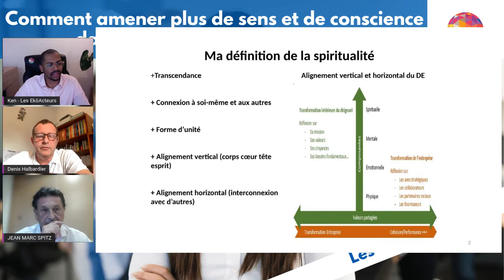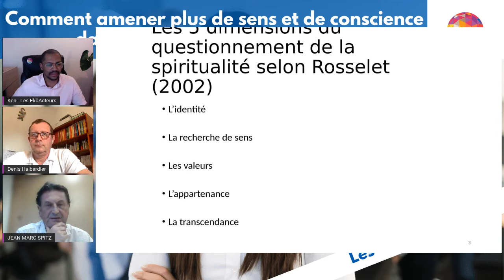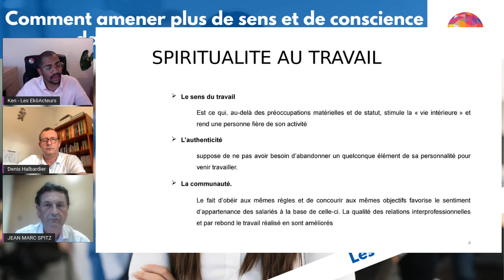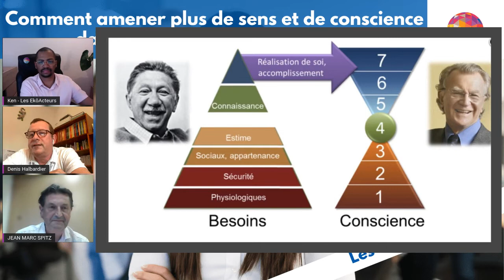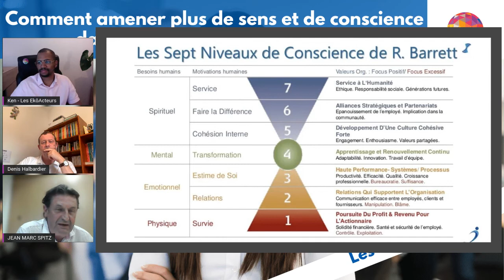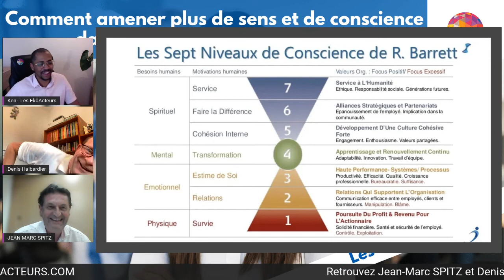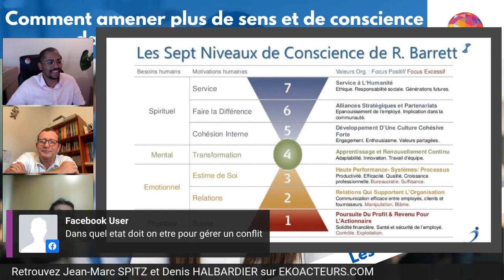Comment amener plus de Sens et de Conscience dans le monde de l'entreprise ?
Et si il était temps que les chefs d'entreprise et leurs entreprises évoluent ?
A l'ère de l'explosion du burn-ou mais aussi de l'arrivée des happiness managers, de la RSE et de l'économie sociale et solidaire, nous pouvons révolutionner notre rapport au travail, notre façon de collaborer et nos entreprises.

Mais les anciens schémas sont bien ancrés et persistent...

Les logiques financières prennent encore trop souvent le pas sur l'équilibre des dirigeants et de leurs collaborateurs...

L'impact environnemental des entreprises est encore trop souvent négligé.

Pourtant, bon nombre de dirigeants cherchent à remettre du sens dans leur entreprise, remettre de l'équilibre dans leur quotidien, et oeuvrer à leur échelle pour participer au mieux-être de l'Humain et de la Planète.

Mais comment prendre soin de nos collaborateurs sans négliger les objectifs de nos entreprises ?

Comment développer un leadership engagé, humain et conscient ?

Quels nouveaux modèles et nouvelles approches pourraient concilier efficience professionnelle, Sens et Respect du vivant ?

Quelles places pour l'intelligence émotionnelle et pour les nouvelles approches managériales ?

Voilà quelques-unes des questions que nous nous poserons dans cette table ronde.

Cette table ronde est 100% offerte par la Fédération des EkôActeurs !
Rendez-vous dans notre groupe Facebook pour en savoir plus sur toutes nos activités

La Fédération des EkôActeurs est une organisation à but non lucratif, au service du monde de demain. Nous rassemblons des professionnels conscients et engagés, pour accompagner les transitions individuelles, organisationnelles et sociétales.

Notre objectif est également d'aider celles et ceux qui partagent nos valeurs de CONSCIENCE, de COOPÉRATION et de RESPECT DU VIVANT, à s'accomplir pleinement dans leurs activités et dans leurs projets.

✅ Vous êtes un professionnel ou un porteur de projet, dédié au mieux-être de l'humain, des organisations et/ou de la planète ?
✅ Vous souhaitez découvrir et peut-être rejoindre un réseau professionnel, conscient et engagé ? Faisons connaissance